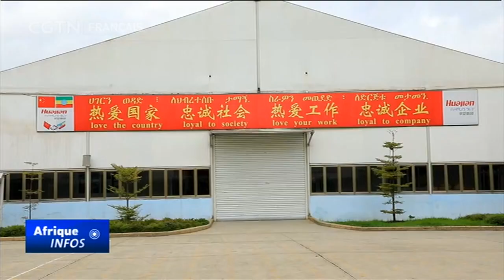Le groupe chinois Huajian renforce le secteur manufacturier d’Éthiopie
Le géant chinois de fabrication de chaussures, Huajian, est l’une des nombreuses entreprises chinoises implantées en Éthiopie.La société produit actuellement des chaussures pour femmes portant le signe "Made In Ethiopia", pour des marques renommées telles que Mark Fisher, Coach et Naturilizer.Voyons avec notre correspondant en Éthiopie comment la société aide l’Éthiopie dans le renforcement de son secteur manufacturier, la création d’emplois et le transfert de compétences et de technologies.